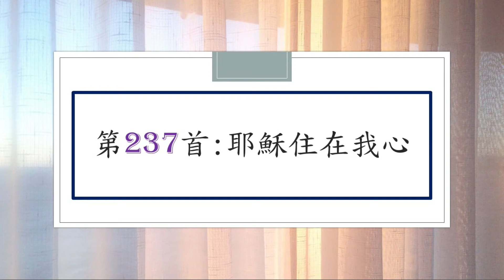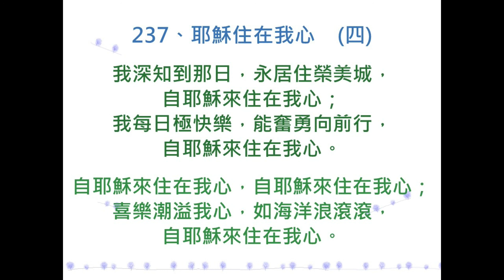讚美詩第237首：耶穌住在我心